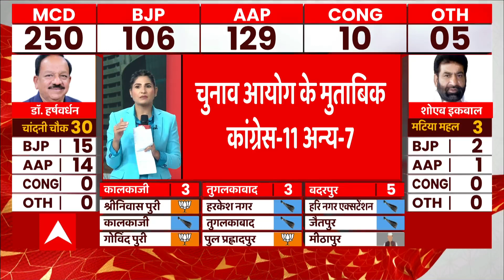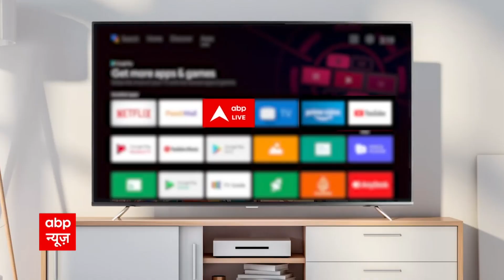Delhi MCD Results 2022: चुनाव आयोग में भी AAP को बहुमत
Delhi MCD Election: दिल्ली एमसीडी चुनाव के नतीजे सामने आने लगे हैं. अभी तक के रुझानों में आप और बीजेपी (AAP vs BJP) में कांटे की टक्कर नजर आ रही है. वहीं कांग्रेस (Congress) का सूपड़ा साफ हो चुका है. आप भी तक 136 सीटों और बीजेपी 100 सीटों पर आगे चल रही है. चलिए अब आपको 7 लोकसभा सीटों के हिसाब से चुनाव के नतीजे बताते हैं.